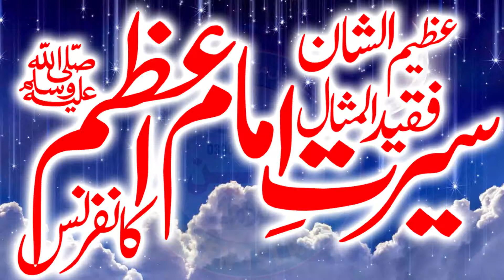AhlyHadison Ka Shair Hafiz M.Yousaf Pasruri sb || YASEENISLAMIC 26.03.2021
AhlyHadison  Ka Shair  Hafiz M.Yousaf Pasruri sb || YASEENISLAMIC 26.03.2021 WELCOME TO OUR CHANNEL MAZEED NEW VIDEOS KYLIAY HMARY CHANNEL KO SUBSCRIBE ZRUR KAREN JZAKALLAH KHIAR  HMARY CHANNEL PAR QARI BINYAMEEN ,QARI SOHAIB.QARIAHMED HASSAN SAJID.QARI ISMAIL ATIQE. SAYYAD TAYYAB UR RAHMAN SHAH ZAIDI AUR TMAM ULAMA E AHLY HADEES KI VIDEOS MOJOOD HAIN